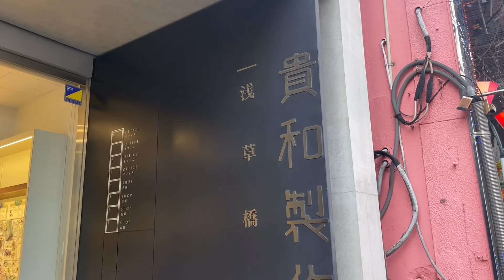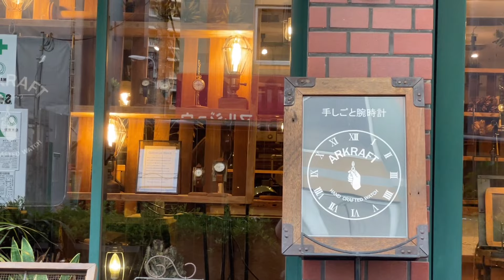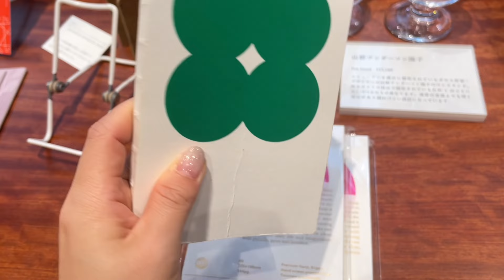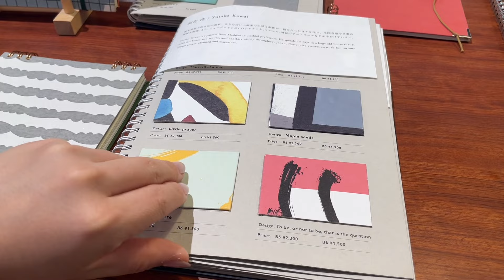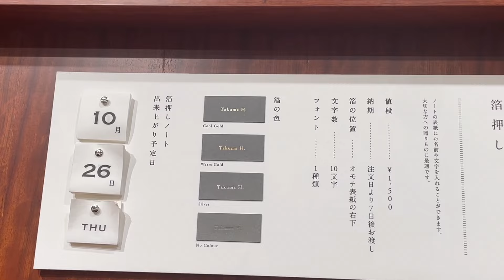일본vlogㅣ전설의 황동 딥펜닙🖋️쓰는 즐거움, 카키모리 문구점 탐방🌟 수제 노트, 잉크 공방, 토모에리버 시필 KAKIMORI BUNGU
요즘은 다양한 수입사에서 카키모리 황동 펜촉을 팔기도 하고
도쿄 도내 몇몇 문구점에도 위탁 판매중이기 때문에
딥펜이나 펄잉크를 좋아하신다면 꼭 구매 추천드려요!!
딥펜은 만년필과는 또 다른 매력으로 쓰는 경험을 증대시키니까
정말 후회 없는 펜촉입니다

그리고 여유가 되시면 근처에 있는 댄델리온 초콜렛 팩토리 스모어도 정말 맛있으니 한번 방문해보시는 것도🥰
📍댄델리온 초콜렛 팩토리&카페 쿠라마에